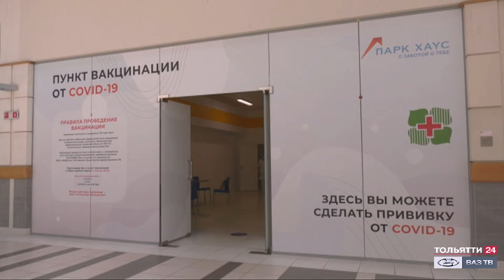Губернатор вакцинировался («Новости Тольятти» 24.05.2021)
В Самарской области открыто 167 пунктов вакцинации от коронавируса. Среди них  как мобильные комплексы, так и круглосуточные пункты. Даже в ночные часы можно привиться в Самаре, Тольятти, Безенчуке и других городах.